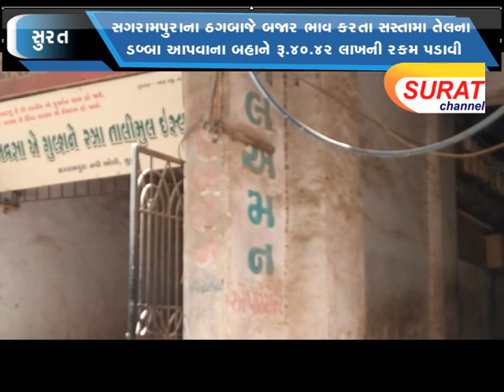સગરામપુરાના ઠગબાજે બજાર ભાવ કરતા સસ્તામા તેલના ડબ્બા આપવાના બહાને રૂ.૪૦.૪૨ લાખની રકમ પડાવી